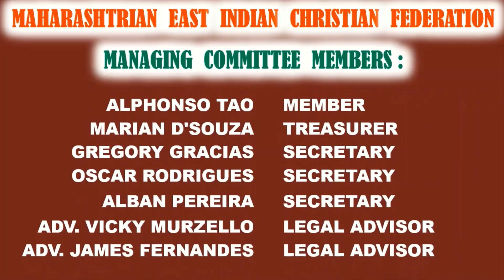Jai East Indian : PRESENTS FIRST EVER EAST INDIAN KARAOKE COMPETITION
The countdown has begun, On 24th May, 2020, at 7pm, join in to our Jai East Indian channel to be a part of history and witness the very first East Indian Karaoke competition by Maharashtrian East Indian Christian Federation (MEICF). Chala gavu ya ani nachuya ya Jesus che duniyan, Mauli cha sann gazu ya mothe dhankyan.